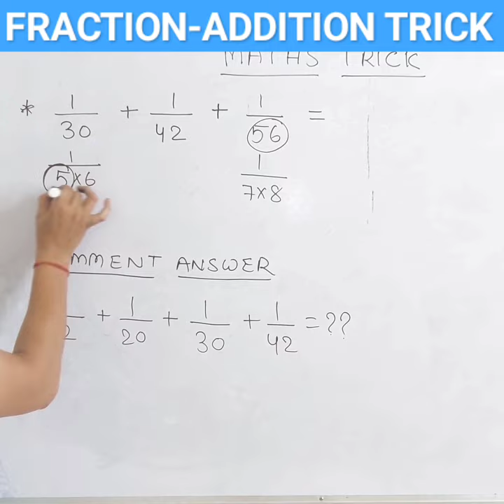Vandebharat की speed से!FRACTION-भिन्न का जोड़ बेहद आसान🔥🔥😱😱